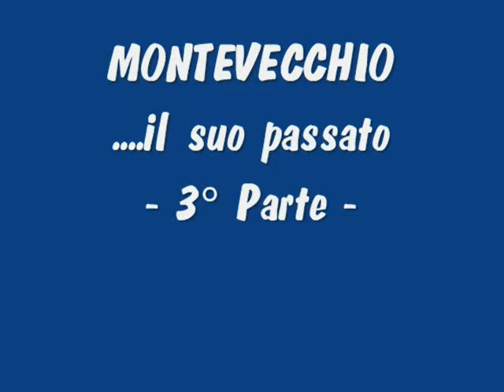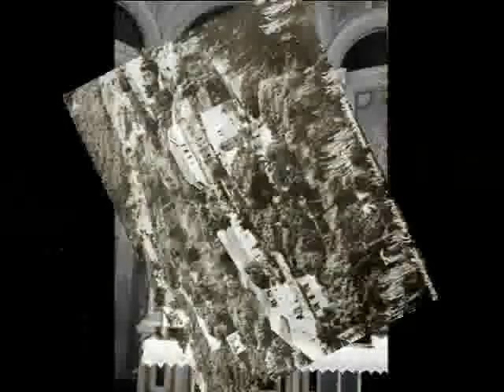MONTEVECCHIO.......il suo passato - 3^ Parte